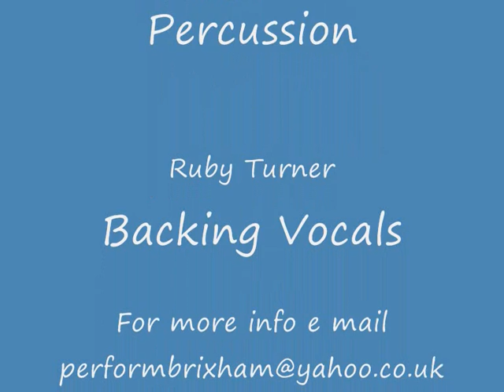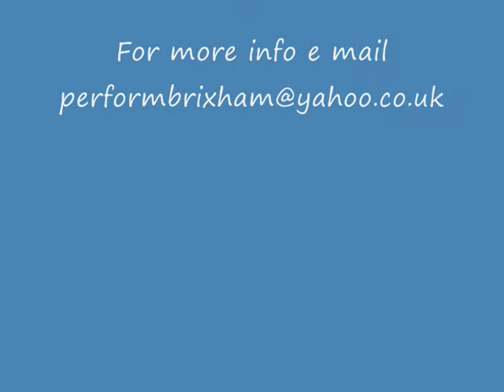THE RJQ LOVE MACHINE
Brixham based band The RJQ with their cover of Love Machine by Girls Aloud